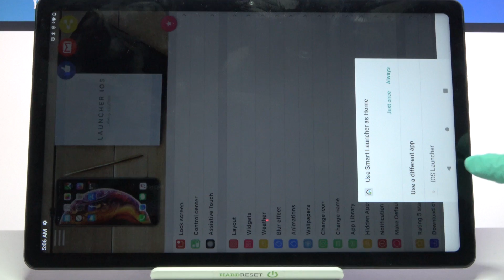How to Download and Install iOS Launcher on LENOVO Tab P11 – Apply iOS Launcher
Do you know that despite the fact that LENOVO Tab P11 has Android, you can change the layout to the same as iPads? This is truly amazing and if you want to find out how to do it, stay here with us. Our expert will show you how to download the iOS launcher from the Google Play Store and set it as the default launcher. Your LENOVO will become unrecognizable! Interested? Open this tutorial as soon as possible!

How to get iOS launcher on LENOVO Tab P11? How to apply iOS Launcher in LENOVO Tab P11? How to install iOS Launcher in LENOVO Tab P11? How to apply Apple Layout in LENOVO Tab P11? How to get iOS launcher on Android System in LENOVO Tab P11? How to download iOS launcher in LENOVO Tab P11?